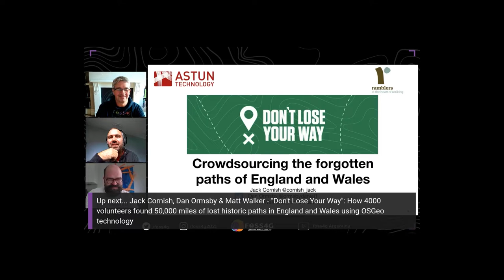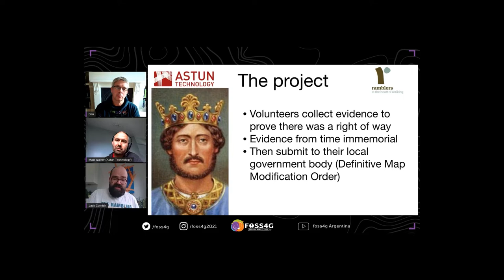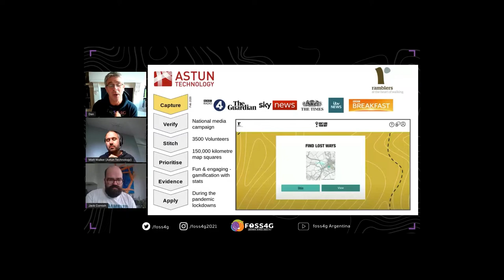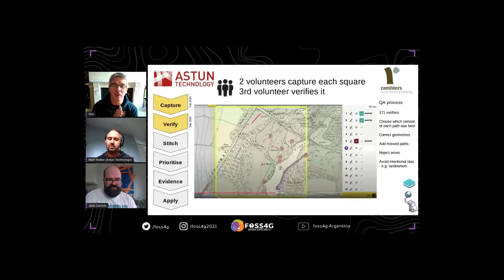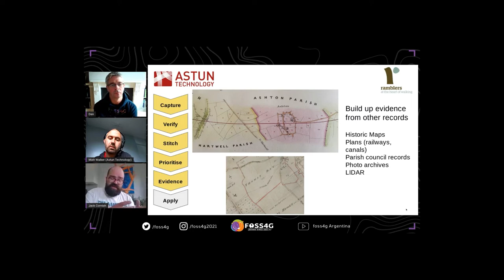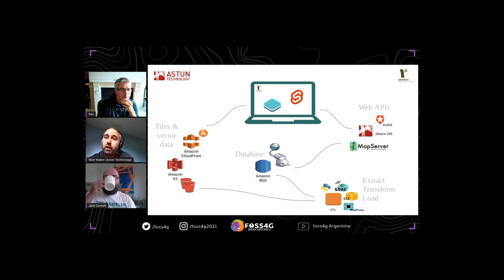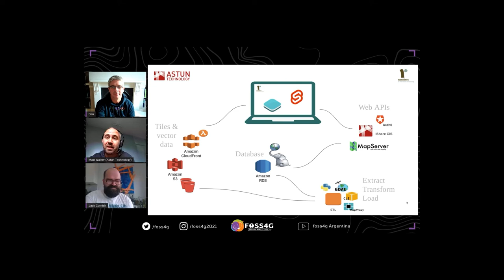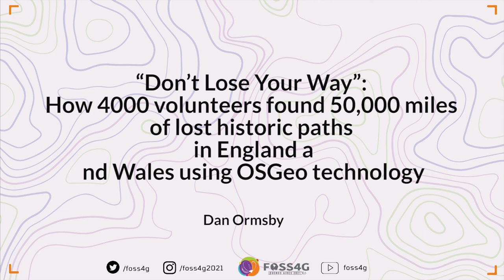FOSS4G 2021 “Don’t Lose Your Way”: How 4000 volunteers found 50,000 miles of lost historic paths in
“Don’t Lose Your Way”: How 4000 volunteers found 50,000 miles of lost historic paths in England and Wales using OSGeo technology

Across the UK there are a network of footpaths and bridleways on which members of the public are free to walk, accessing some of the country’s most beautiful landscapes and places of historic interest.

However, thousands of miles of historic paths were missed when the UK’s definitive “rights of way” map was first created in the 1950’s. The UK Government has set a deadline of 2026 when applications for them to be reinstated will close, and they will be lost forever.

In 2020, the Ramblers, a UK walking charity, embarked on a crowd source campaign to find, map and save these historic paths. Using a web application built with OS-Geo tech, around 4000 members of the public undertook a “spot the difference” comparison of every square kilometre of England and Wales, comparing the historic maps with those published today. A remarkable 50,000 miles of paths were found across the country, generating significant interest in the UK media. The project is now moving on to the next stage of building up supplementary historic evidence to support applications for their reinstatement.

In this talk and interactive demonstration by the Ramblers and their geospatial partner Astun Technology, we will look at the background of the project, the technical solution, the results and what happens next.

If you love the outdoors, historic maps and OSGeo technology including PostGIS and OpenLayers, and want to find out about an ancient route called the Fosse Way, then this is the talk for you!

During the talk we will include a presentation of the project and also a live demonstration of how OSGeo technology was used to map our historic path network.

You will discover more about the project, get to see some beautiful historic maps of England and Wales, and understand how OSGeo technology made the project a reality.

Jack Cornish, Ramblers
Dan Ormsby, Astun Technology
Matt Walker, Astun Technology

None

Level –
1 - Principiants. No required specific knowledge is needed.

English